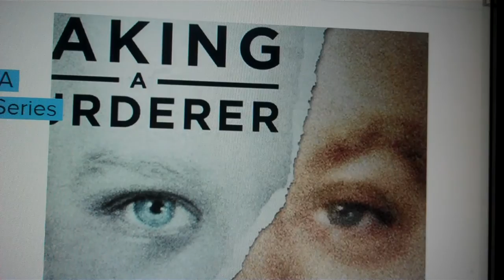The Making of a Murderer Netflix exclusive my thoughts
Tell me what you think. Is Steven Avery guilty or innocent?